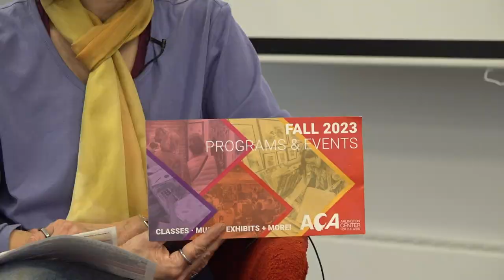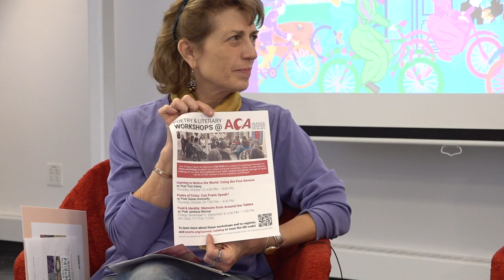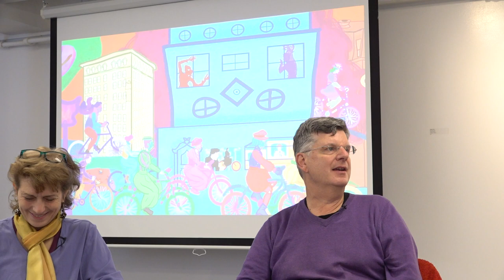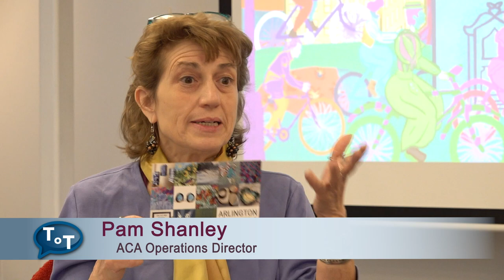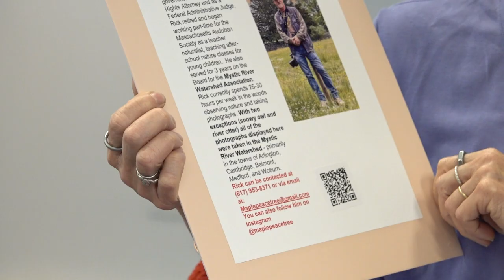Talk of the Town | ACA Update, November 2023